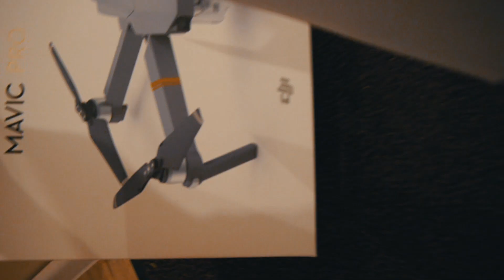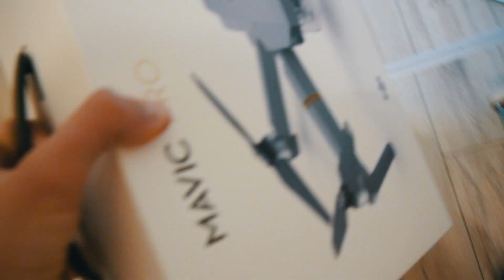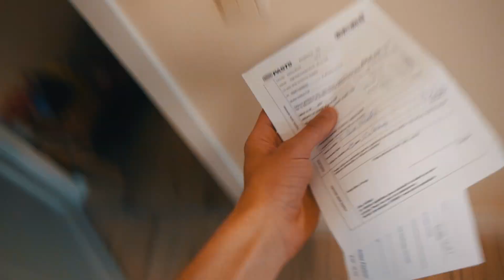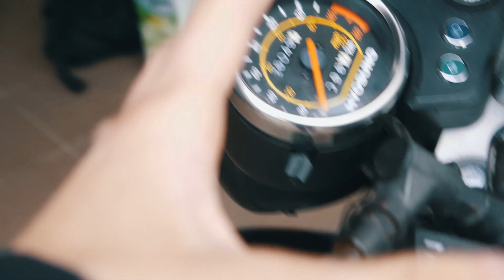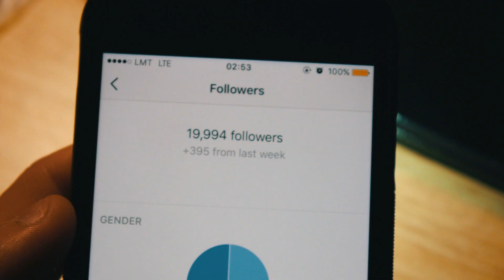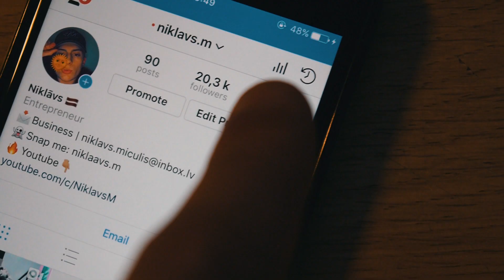PIRMAIS VIDEO YOUTUBE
Vasara paskrēja ļoti ātri, kā arī citi pasaulē svarīgi notikumi

Music: Disclosure - Latch (Ehrling Remix) un Big Wild - Empty Room ft. Yuna (Cabu Remix)

Ja esi izlasījis tik tālu, atstāj komentārā savu viedokli. Ja ir kas īpašs ko vēlies redzēt, droši saki! :)